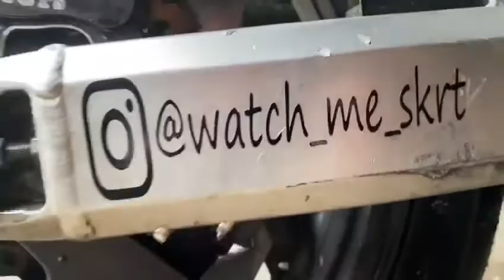Newest team rider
Welcome the newest team rider for llooot. Big things in store this year